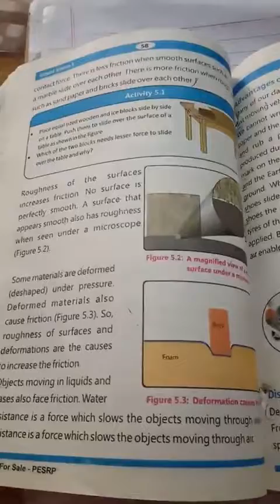lecture No 1 Science 5th (13-09-2021)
Unit no 5 Forces and machines